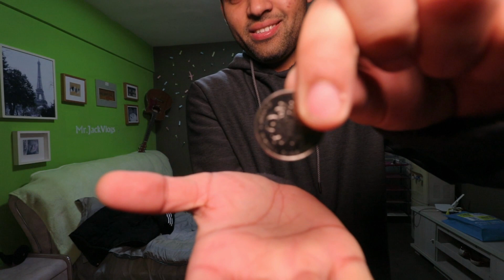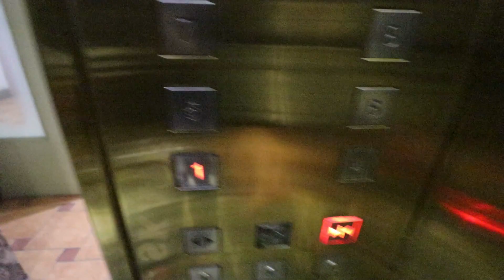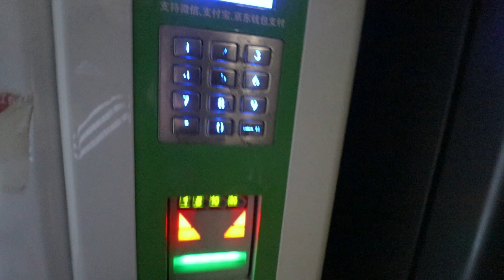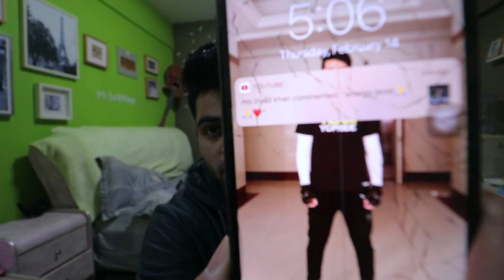Dream Midnight *Will Miss Them The Most*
My all time favorite time to go out at midnight and walk .
In past 4 years this thing adore me the most , this time and feeling is the most beautiful and peaceful thing for me till date , and if its raining with it , blessing in disguise ❤️
Empty roads, sipping water ,vehicles passing by , raindrops making peaceful noise , cold breeze and long walk isnt it beautiful feeling ???
What else you need to be happy ???
Nothing! Just live in moments and adore everything you see around and make it beautiful in your own way ❤️